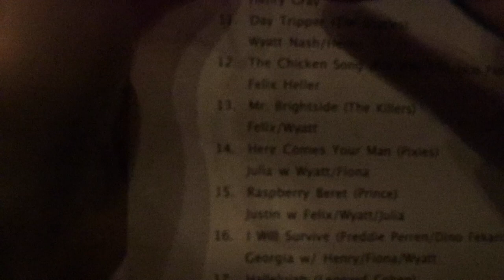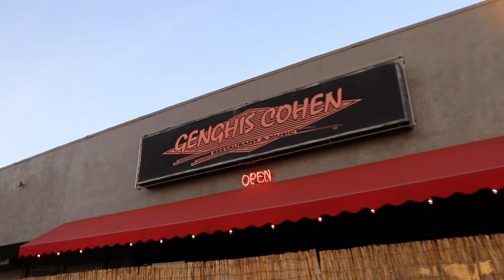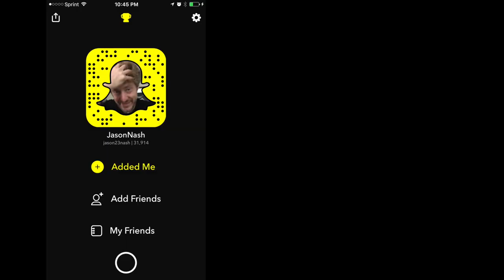MY SON THE ROCK STAR?!!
Yo guys ! Thanks for coming to the channel. Today's show is a little bit different. I'm trying my first family vlog and for this video, I thought I would take you to a really special evening I had the other night.  My 11 year-old son Wyatt played guitar at a rock club!  Plus, Wyatt and I cross a dangerous street and I can't say no to my daughter Charley.

Snakt: @JasonNash

And check out my movie “FML” starring Brandon Cavillo, Bart Baker, Jessica Michel, David Dobrik, Liza Koshy, Alex Ernst, Ry Doon, Big Nik, Manon Mathews, Hannah Pilkes, Busy Philipps and Jimmy Tatro.

Also, check out my first movie "Jason Nash is Married" featuring Busy Philipps, TJ Miller, Andy Daly, Rob Corddry, Paul Scheer, Matt Walsh, H. Jon Benjamin, Andy Richter, Jerry Minor, John Ross Bowie and Mary Lynn Raskub.

"In the Land of Tall Buildings and Red Fire Engines"

Check out Wyatt's Instagram at @WyattNash15